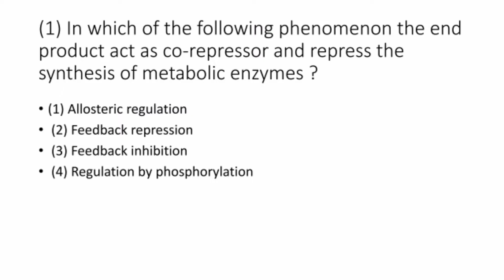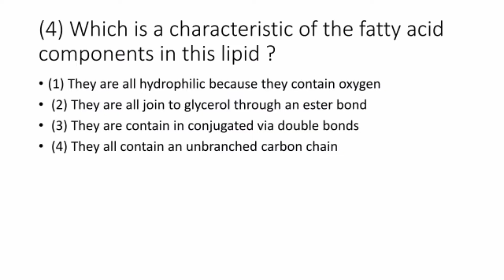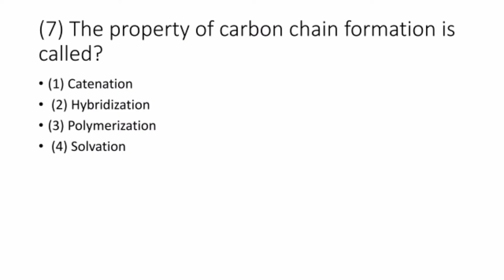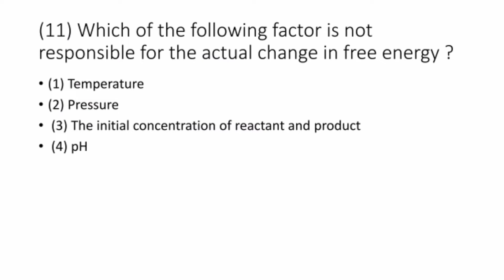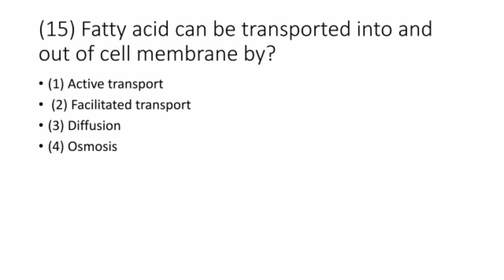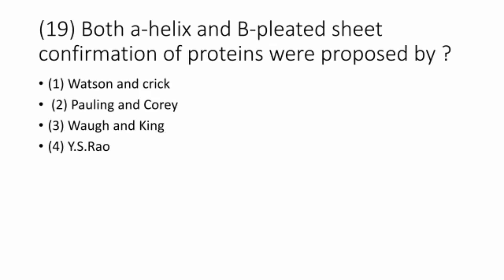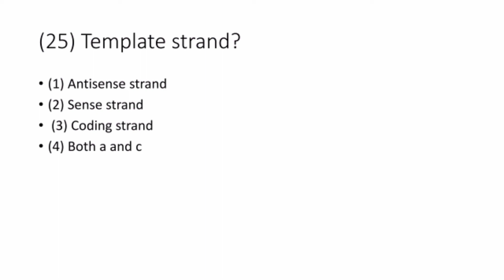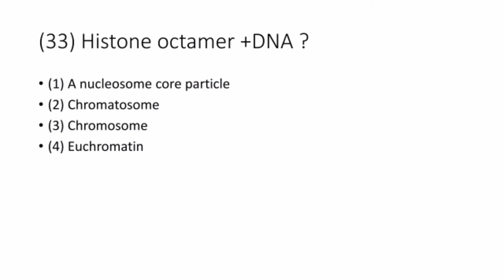Biochemistry BSN Semester-I 2021 past paper with an explanation.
ANATOMY AND PHYSIOLOGY LECTURES.

MICROBIOLOGY MCQs

UNIQUE TOPICS 🧠

BY .KMU NURSE